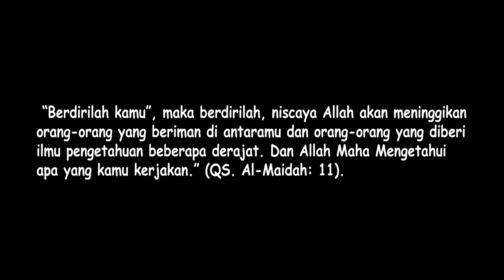Memantau Kondisi Kota Medan 23 Agustus 2023